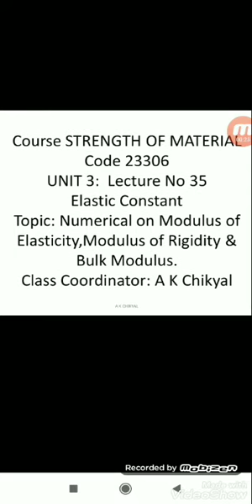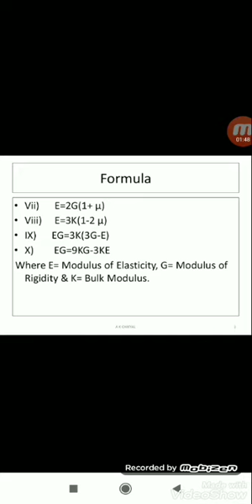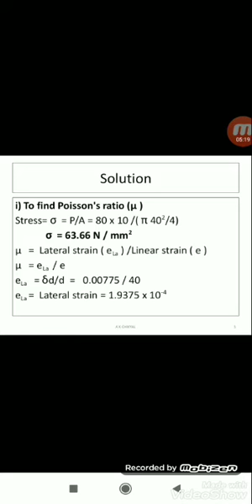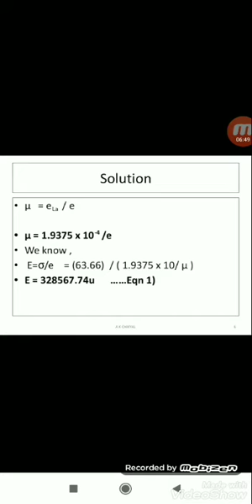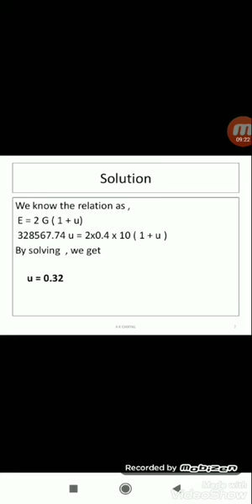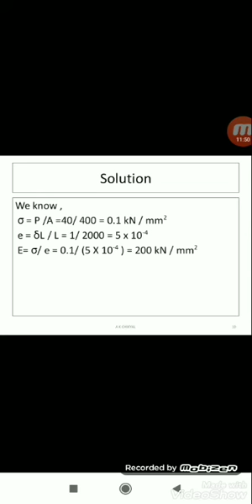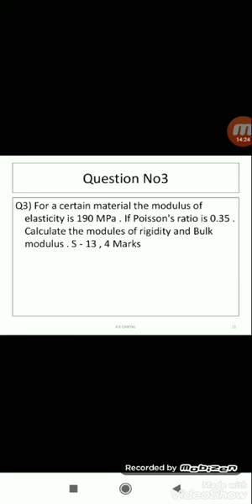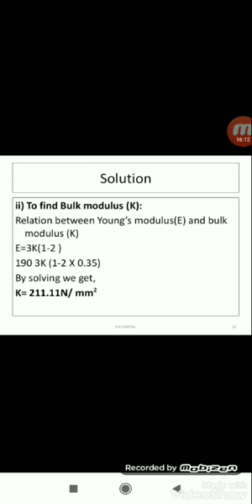SOM L35 U3 Numerical on Modulus of Elasticity, Modulus of Rigidity and Bulk Modulus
A K Chikyal